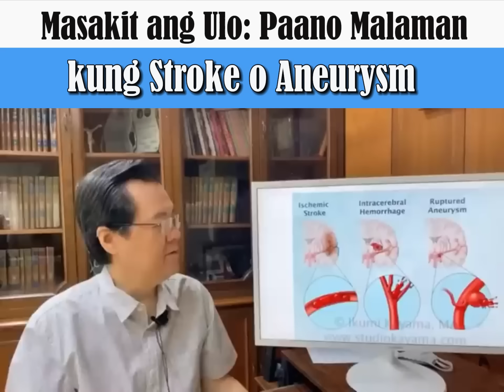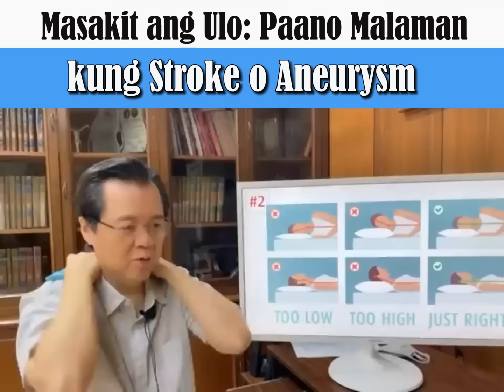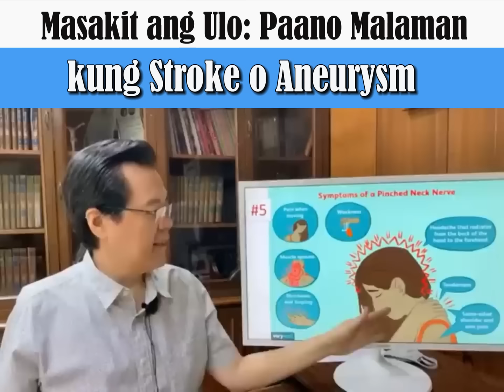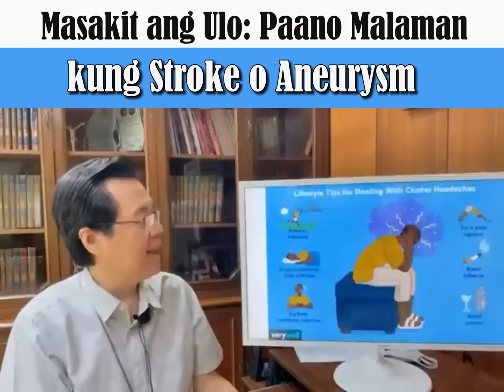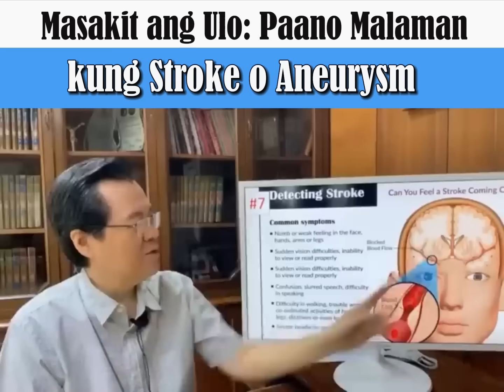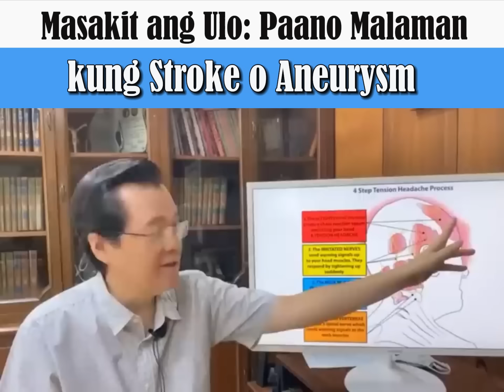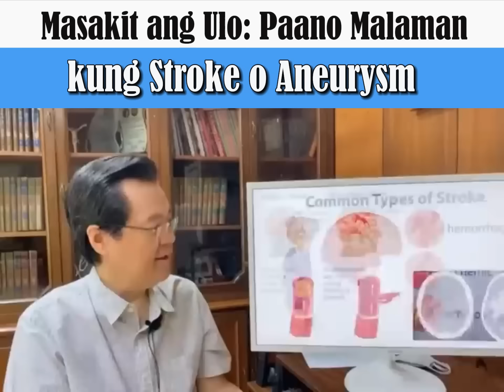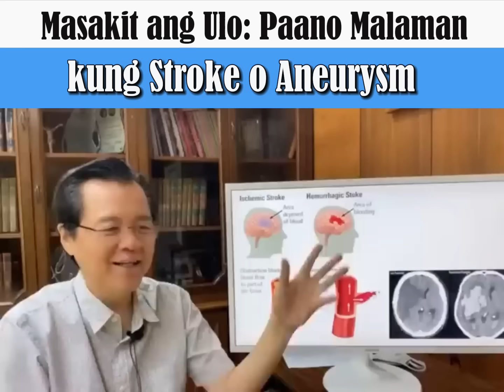Masakit Ulo: Paano Malaman kung Stroke or Aneurysm na? - By Doc Willie Ong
Masakit Ulo: Paano Malaman kung Stroke or Aneurysm na?